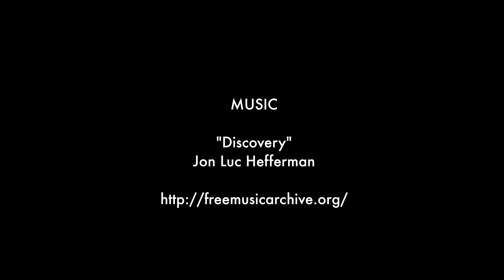Capitol Theatre Time Lapse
Have you ever wondered how much work is involved for each show put on by the WSO at the Capitol Theatre? Find out in this incredible time lapse filmed over an entire day!